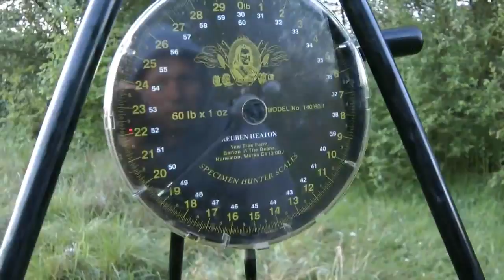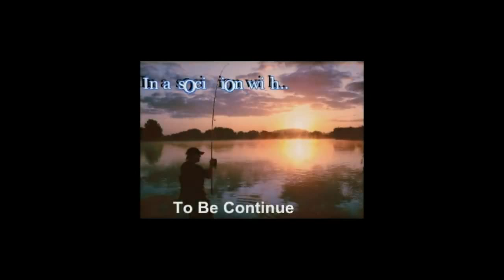The Dovecote Chronicles Part 7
With spawning just around the corner, the fishing has really become a little tricky, will i still be fortunate to continue my run of fish. ?